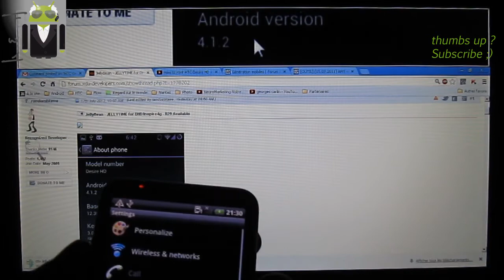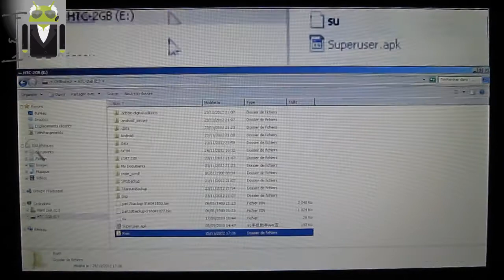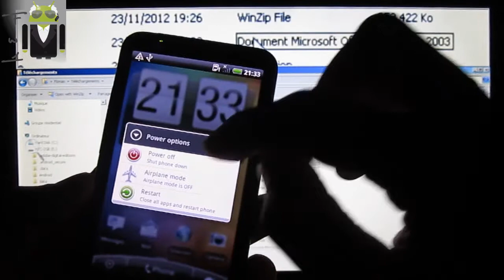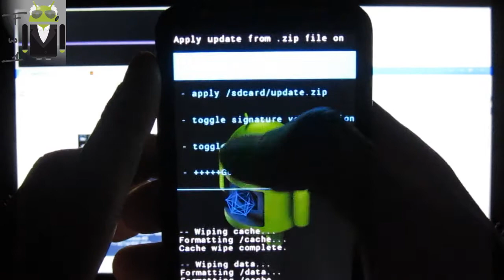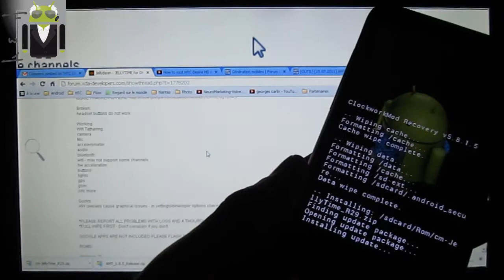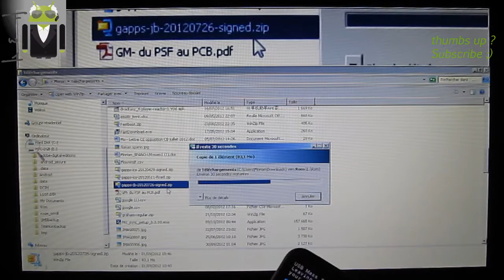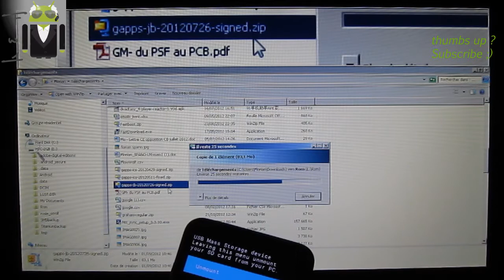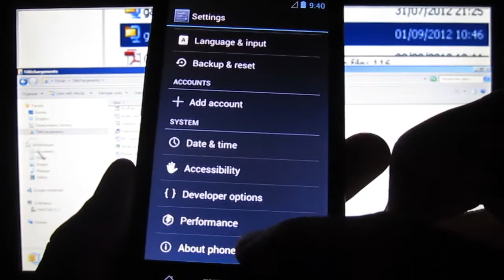How to flash a custom rom on HTC Desire HD & other device - recovery